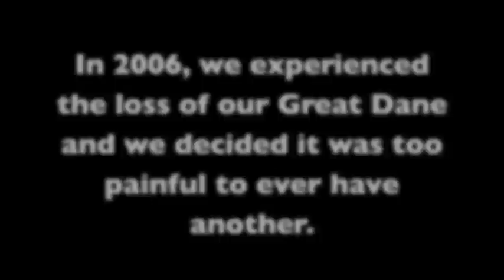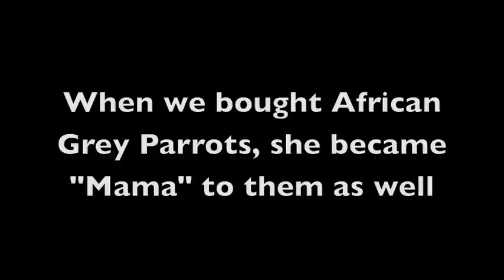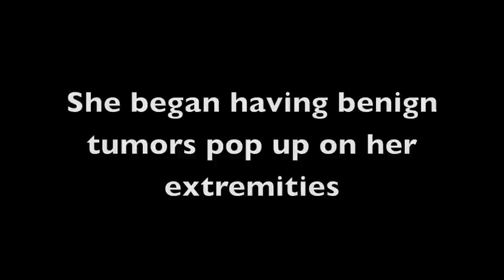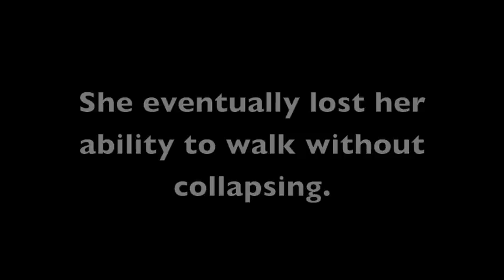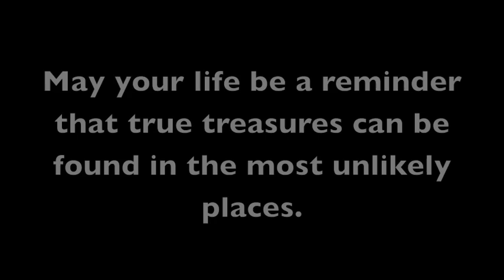Mama Dog's Story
Mama Dog was adopted from a rural kill shelter in May of 2006. She is known for her sweet "smile". In 2012, she was diagnosed with Immune Mediated Thrombocytopenia, an autoimmune disorder that eventually took her life. This is in memory of her life here with us.